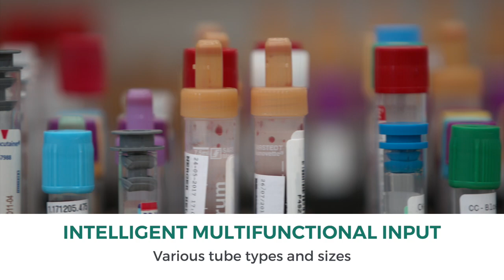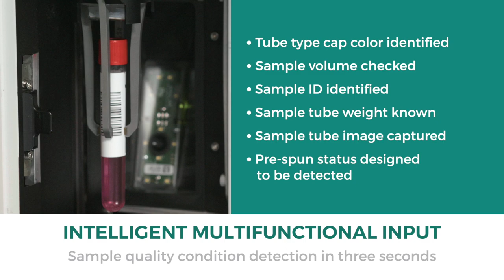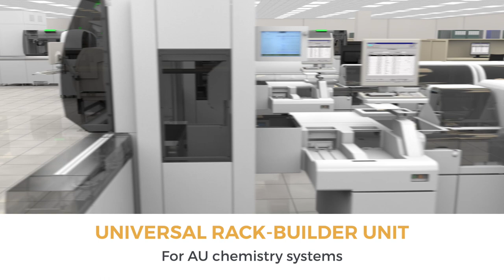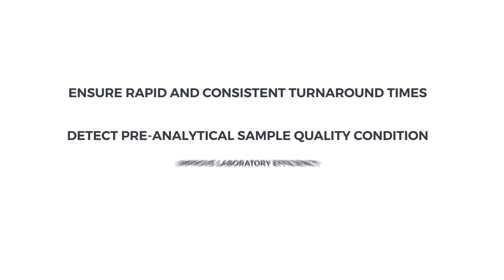Dive into Automation: Introducing the DxA 5000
Research shows errors that occur in the pre-analytical phase of testing may contribute up to 75% of erroneous test results, with 26% possibly having an adverse effect on patient care. Moreover, a vast majority of the factors causing erroneous results occur outside the laboratory, including inadequate volume, mislabeled samples and incorrect tube type.

The DxA 5000 helps eliminate these pre-analytical errors by automatically detecting patient tube parameters such as sample identification, tube type, orders pending and tube weight—all in the first three seconds. Designed with a sharp focus on sample quality assessment, the system screens each sample at multiple points to help substantially reduce the risk of errors and alerts laboratorians if action is needed.

Based on research and work performed with Beckman Coulter’s laboratory partners, manual sample processing steps are shown to make up approximately 70% of a laboratory’s labor hours. The DxA 5000 significantly reduces the number of manual steps in sample processing, going from 32 steps down to just four. Moreover, the DxA 5000 utilizes Intelligent Routing to bring automated patient-centric workflow to the laboratory. By understanding the tests requested, sample volume available and real-time analyzer capacity and status, the DxA 5000 continuously calculates the most expeditious route for every patient sample—both STAT and routine.